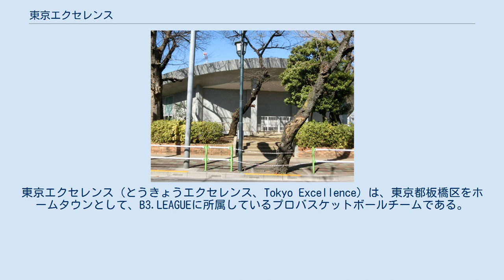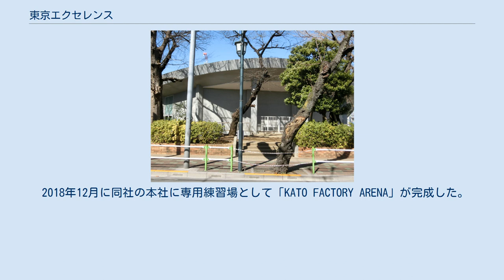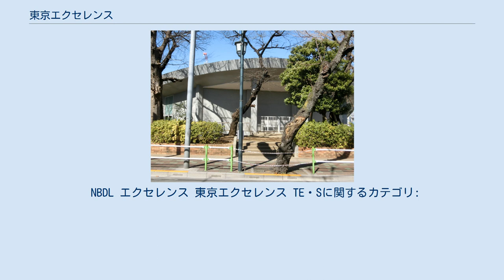東京エクセレンス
東京エクセレンス（とうきょうエクセレンス、Tokyo Excellence）は、東京都板橋区をホームタウンとして、B3.LEAGUEに所属しているプロバスケットボールチームである。
 チーム名は、「Strive for Excellence」という意思のもと、常に自己向上の努力を惜しまない思いを込めている。
チームカラーは、グリーンとオレンジ。
グリーンは元気で自然なイメージ、オレンジは情熱を表現。
またチームロゴは、人と人がクロスする、笑顔が“交わる”といった“クロス”をイメージ。
ホームタウンである「TOKYO」と 「EXCELLENCE」が立体的に交わるようなデザインになっている。
また、右上にあるボールは、エクセレンスの魂をイメージしている。
 2017年2月18日にお披露目された。
愛称は、ユニフォーム背面の東京エクセレンスの略称「TEX」を、ホームゲームMCが「テックス」と勘違いしたことがきっかけで命名された。
 母体はスポーツドクターであり北海道大学時代にインカレ出場経験有す辻秀一の手で2002年に創設されたクラブチーム「エクセレンス」。
最高成績は2004年の全日本クラブ選手権3位。
エクセレンスの運営は2004年より特定非営利活動法人エミネクロス・スポーツワールド、2006年からは株式会社東京エミネクロスクラッシャーが担っている。
2007年より始動した新生JBLに参入申請したが、内定に至らなかった。
 2013年6月23日、ナショナル・バスケットボール・リーグ（NBL）の下部として発足されるナショナル・バスケットボール・デベロップメント・リーグ（NBDL）にNBL参入の権利が得られる準会員としての参入が決まる。
 8月3日、チームの運営に当たる一般社団法人カルティベイティブ・スポーツクラブを登記完了。
 東京エクセレンスは辻がゼネラルマネージャーに就任してプロチームとして活動し、エクセレンスは東京エクセレンスの下部チームとして存続する予定。
 初代ヘッドコーチには過去にレノヴァ鹿児島を率いたマイケル・デイビッド・オルソンが就任。
 2016-17年度はB2に配置された。
これは「将来的に板橋区内にB2の開催基準を充足する3000人程度規模収容のホームコート建設に向けて調査を行う」として、B2ライセンスを交付されたものだった。
 しかし、2016年10月、板橋区から「短期間で調査・調整することは困難となった」として、今後のB2基準を充足する体育館の調達・調整を目指したが、そのめどが立たず、かつ、現在使用している小豆沢体育館はB2ライセンスを充足出来てないことから、2017年4月、2017-18年度のB2ライセンス不交付となることが正式に決定した。
これにより2016-17シーズンの結果を待たず、翌年度からはセミプロによる3部リーグ・B3、またはそれ以下のクラスに降格することが決まった（正式には2017年6月8日の理事会において、B3降格が決定）。
 同クラブの後援会は、2017年4月29日、将来的にB1昇格が可能な5000人以上収容が可能な体育館の建設を求めて署名活動を実施した。
後援会長の山沢尚士は「今季（2016-17年度）のエクセレンスの主催試合はほぼ満員で、板橋区に根付いている。板橋のスポーツ文化を発展させるためにも建設に望みをつなげたい」としている。
一方で板橋区は当初「将来的に3000人収容のアリーナ建設に向けて調査・調整を開始する」を掲げていたが、後に撤回された。
 2018年7月に建設機械・特装車の大手メーカーである加藤製作所が運営会社の「株式会社TE･S」の株式を全取得し、同社の子会社になる事を発表した。
 2018年12月に同社の本社に専用練習場として「KATO FACTORY ARENA」が完成した。
元々は工場だったが県外に大型工場を建設したことにより物置になっていた場所をバスケ専用の練習場に改築した。
 2019年4月9日、2023-24シーズンより東京23区内に計画されている新設アリーナを利用予定を条件にBリーグからB2ライセンスが交付された。
そして4月27日にファイナルステージ1位が確定。
年間1位も確定して、2019-20シーズンのB2リーグの自動昇格が確定した。
 ところが、新設される予定のアリーナが建設計画見直しとなって計画自体が白紙撤回となったため、B2ライセンス基準を充足するホームアリーナ確保が困難となったため、2020年3月27日、2019-20シー...